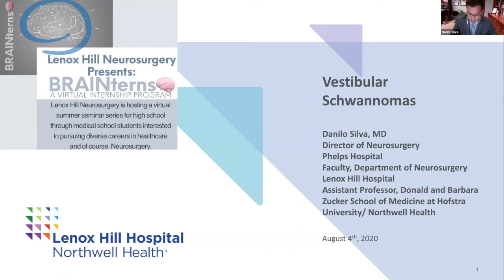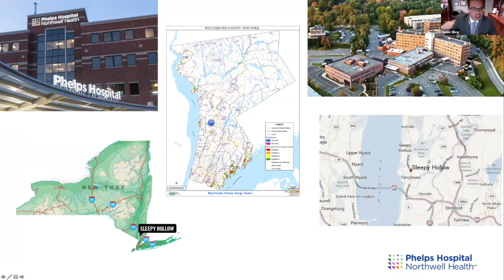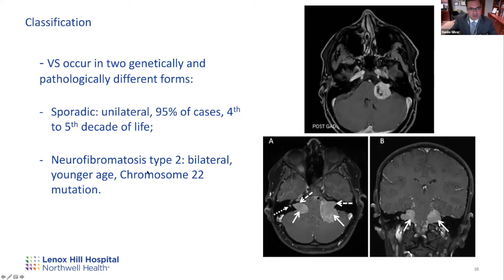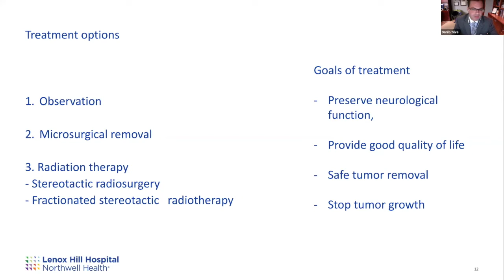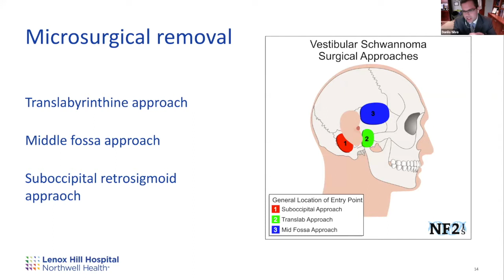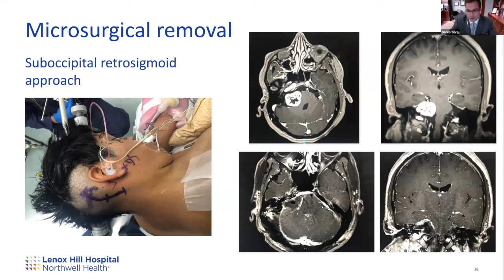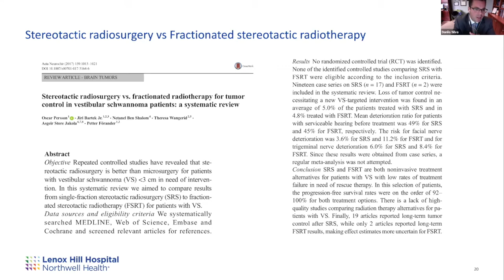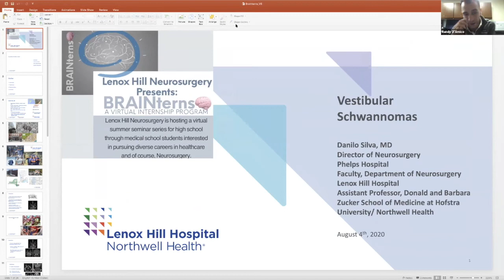Virtual Neuro-Onc: Dr. Danilo Silva "Schwannomas"